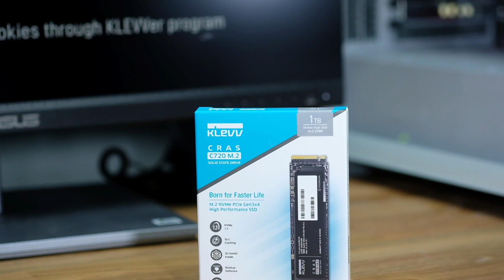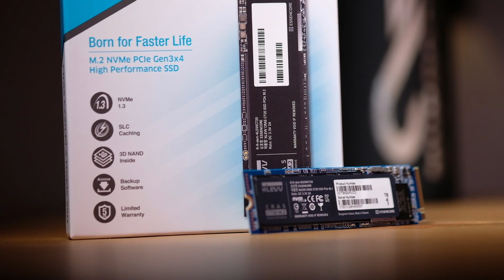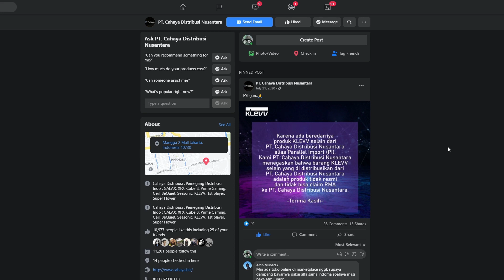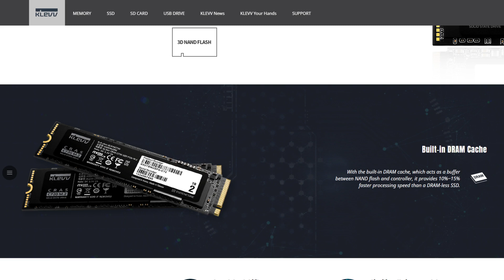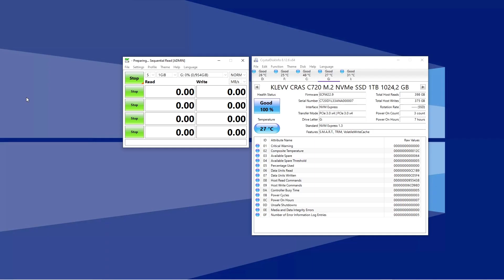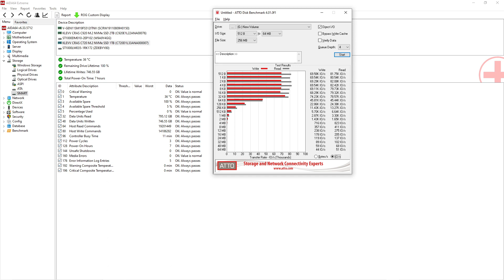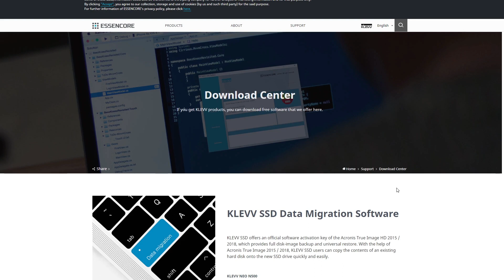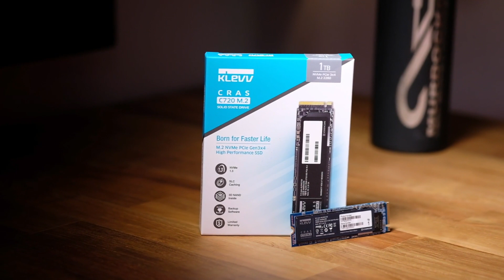KECIL TAPI MENGIGIT - KLEVV CRAS C720 I M.2 NVMe SSD Review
Hadir dalam bentuk faktor M.2, ukuran 2280 dan interface NVMe PCIe Gen3x4, KLEVV CRAS C720 kita rasa udah cukup istimewa dengan potensi kinerja powerful buat sebuah SSD. Cuma buat lebih pastinya, pantengin terus video ini.

Catatan nih, Warna di box dan warna asli bawaan beda. Di Box Warna PCB hitam, dan realnya warna Biru. Ini merupakan versi terbaru, dimana perubahan warna menurut KLEVV bakal ngasi kinerja jauh lebih baik dengan opsi warna terbaru (biru), khususnya untuk read speed.

Timeline :
0:00 Opening
1:01 Interface & ukuran
1:19 Varian Kapasitas
2:03 Distributor Resmi
2:18 Box & Desain
3:02 Nilai TBW & Garansi
3:18 SSD Controler & DRAM Cache & FlashNAND
4:43 Performa
6:41 Simpulan